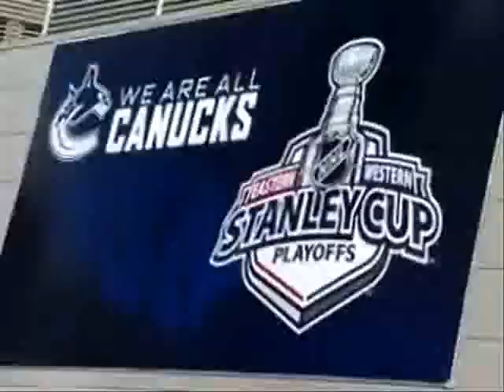Vancouver Canucks- Over My Head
R You A Die Hard Canucks Fan, Or Are You Over Your Head?